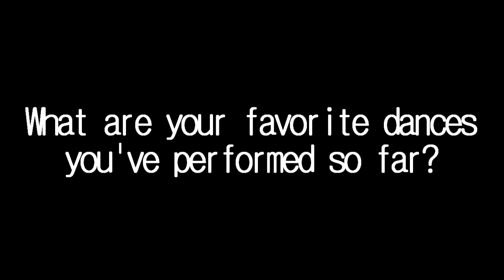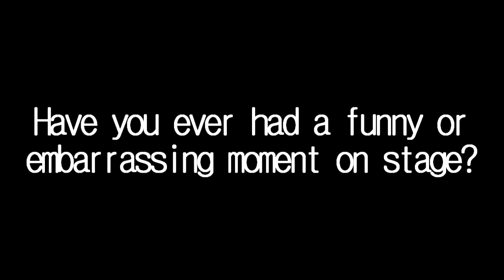Jenna Valenzuela's Interview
Get to know 10 year old dancer, Jenna Valenzuela from the Club Dance Studio! Watch out for more interviews! Hope you like it!

Credits: DancingWithYT